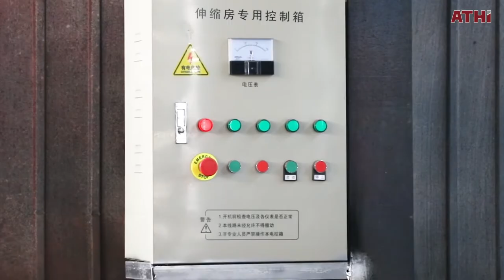Telescopic Mobile Spray Paint Booth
The telescopic mobile spray paint booth was created to address the problem of moving and transporting larger workpieces. The telescoping booth's length can be modified to suit the actual space occupied by the workpieces.

It may effectively conserve space, enhance site use efficiency, facilitate the workpiece's driving to the designated spray-painting location, and provide a suitable space for collecting the exhaust gas generated during the painting process compared to the typically fixed spray booth. The spray paint booth has many advantages: High efficiency. Stable quality; Environmental protection; Reduce costs and increase profits.

ATHI manufactures different industrial spray paint booth types, which we can design based on customer needs.

painting machine
painting line
# industrial painting
industrial spray paint booth
# spray paint booth